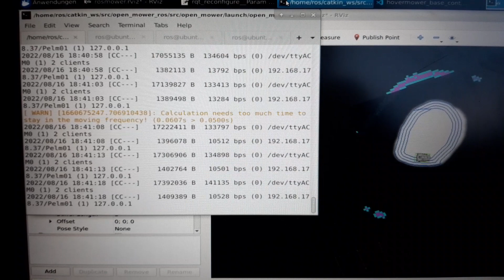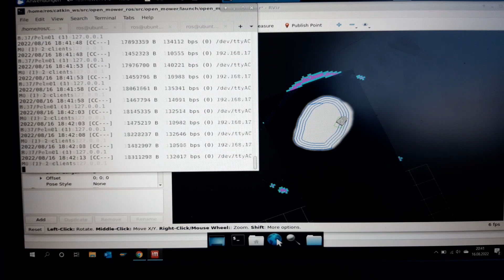HoverMower with OpenMower software. Mowing perimeter